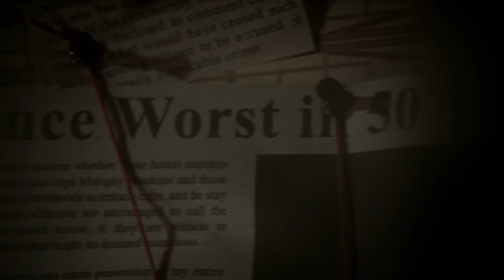Klaus Is Having A Party, Elijah And Vincent Talk About The Hollow's Plan - The Originals 4x06 Scene